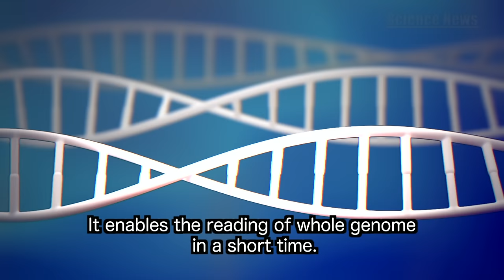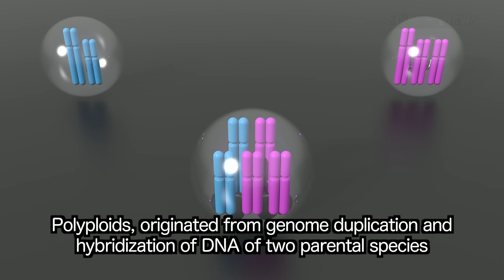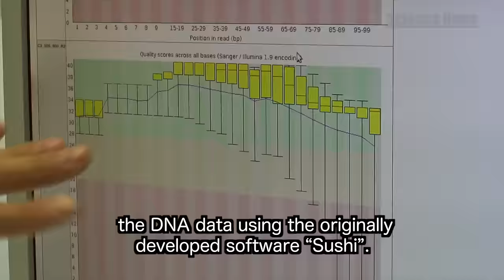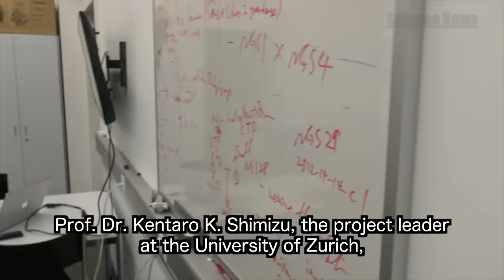Addressing Evolutionary Questions Using Whole Genome Sequencing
Recently, technical advance in gene analysis opened a new perspective in research on evolution.
At the University of Zurich in Switzerland, we visited the Evolutionary Ecological Genomics group and Functional Genomics Center Zurich addressing evolutionary questions using latest technologies.

Kentaro K.Shimizu, PhD(Professor, Department of Evolutionary Biology and Environmental Studies, Unibersity of Zurich)
Reiko Akiyama, PhD(Department of Evolutionary Biology and Environmental Studies, Unibersity of Zurich)
Masaomi Hatakeyama, PhD(Department of Evolutionary Biology and Environmental Studies, Unibersity of Zurich
                   Genomics/Transcriptomics Group, Functional Genomics Center Zurich)